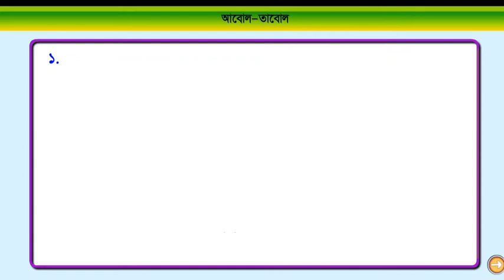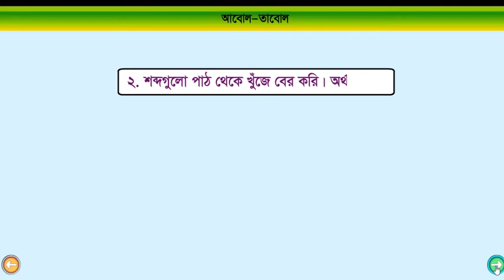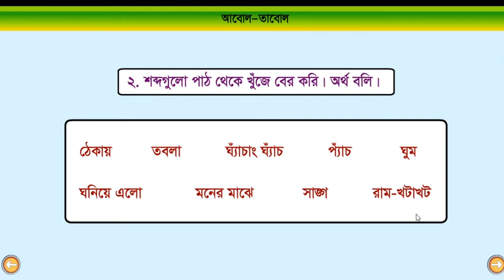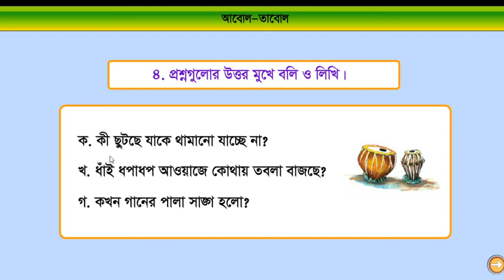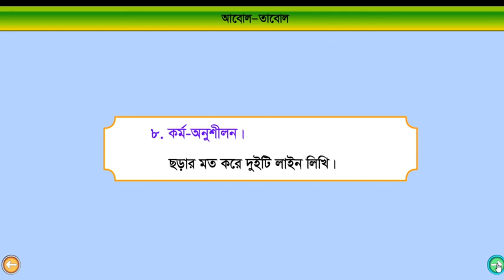Class 4 Bangla Abol tabol ।। বাংলা ৪র্থ শ্রেণি আবোল তাবোল।। Ronit School & College